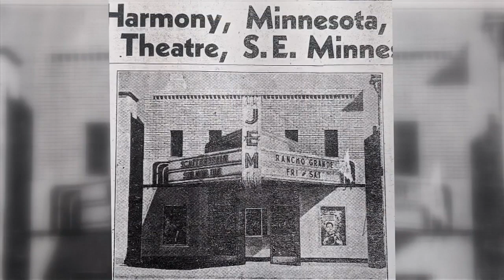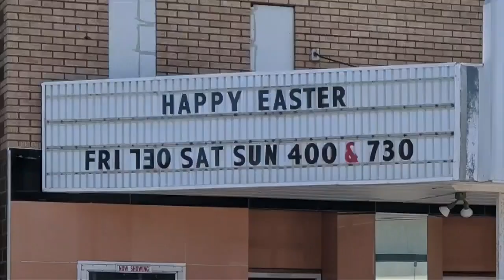JEM Theatre shares Easter surprise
(ABC 6 News) - It’s been nearly a month since the historic Jem Movie Theatre in Harmony temporarily closed its doors to audiences due to COVID-19.

The Jem Theatre has been a downtown staple in Harmony since the 1940s.